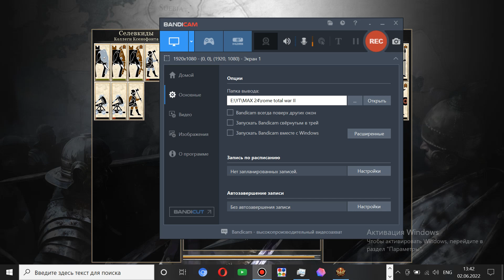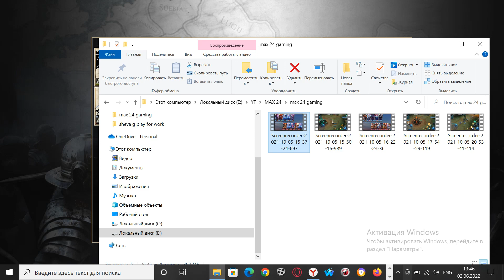ROME TOTAL WAR II - 7 3 Отряда слонов (потери 1) Затоптали врага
ROME TOTAL WAR II GAME
HIGH GAMEPLAY OVERVIEW with voice acting max 24 gaming channel
Слоны разваливают морды врагов